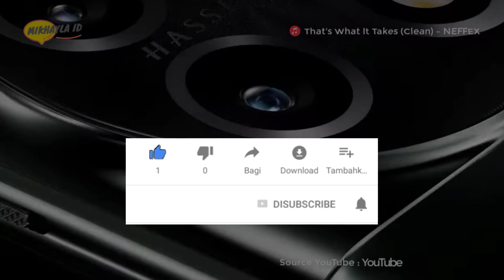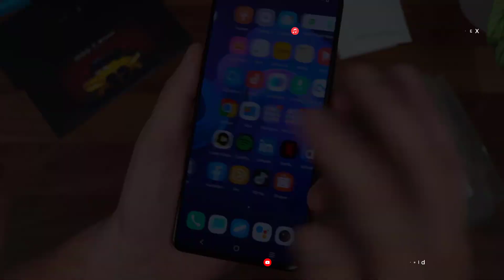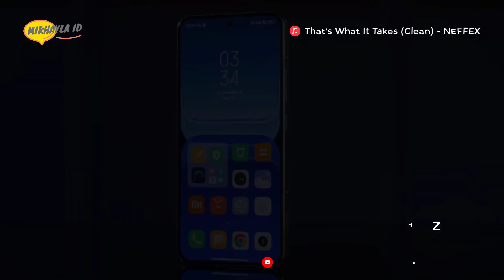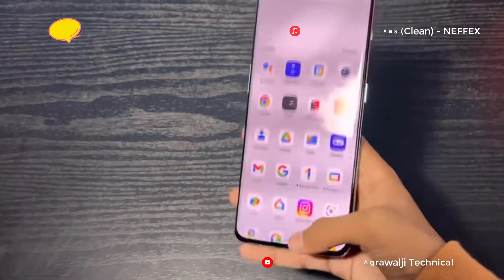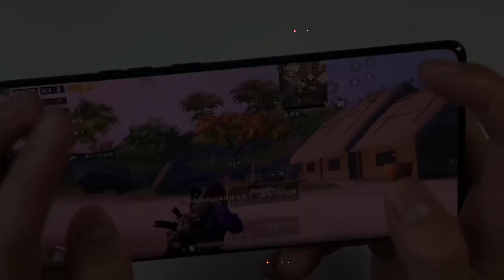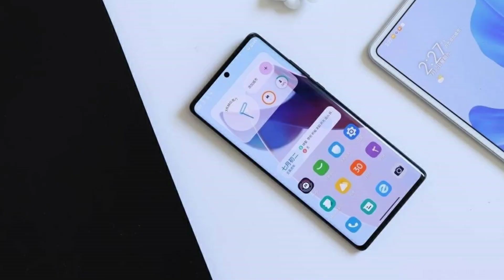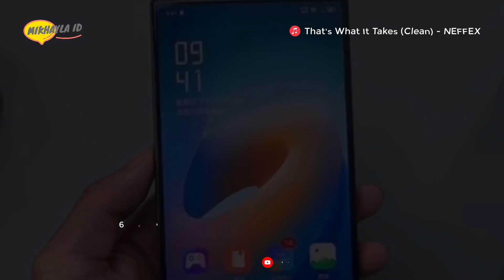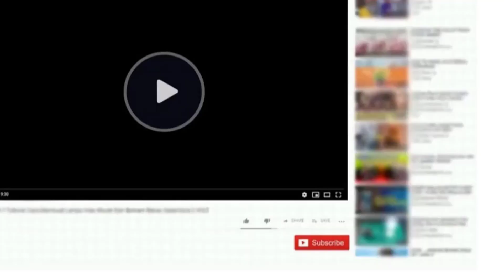6 HP Dengan Snapdragon 8 Gen 2 Terbaik – Performa Terkuat di Bumi!!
6 HP Dengan Snapdragon 8 Gen 2 Terbaik – Performa Terkuat di Bumi!!

Halo sahabat mikhayla id… Buat kalian yang terarik dengan seri hp flagship terbaik yang dibekali prosesor terbaru milik qualcomm dengan Snapdragon 8 Gen 2. Kali ini mikhayla id akan merekomendasikan 6 HP Dengan Snapdragon 8 Gen 2 Terbaik.

Terimakasih